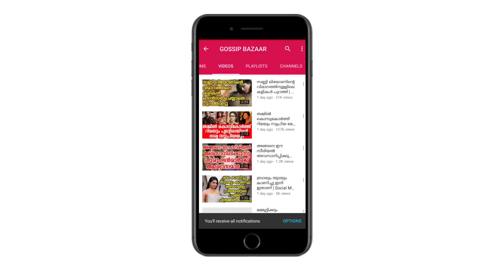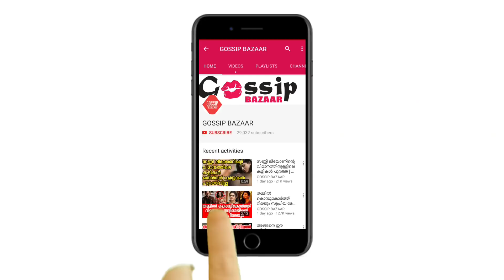ദിലീപും കാവ്യയും ഒരുമിച്ച്‌ പാപ്പരാസികളുടെ മുന്നില്‍ പെട്ടപ്പോള്‍ | Kavya With Dileep In Hotel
Watch ദിലീപും കാവ്യയും ഒരുമിച്ച്‌ പാപ്പരാസികളുടെ മുന്നില്‍ പെട്ടപ്പോള്‍ അതും ഒരു ഹോട്ടലിൽ Kavya With Dileep In Hotel